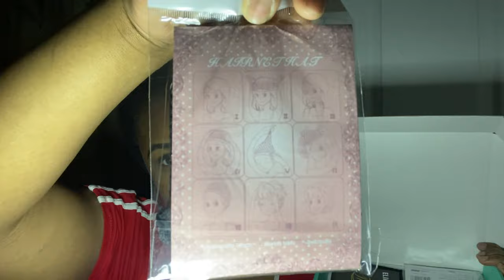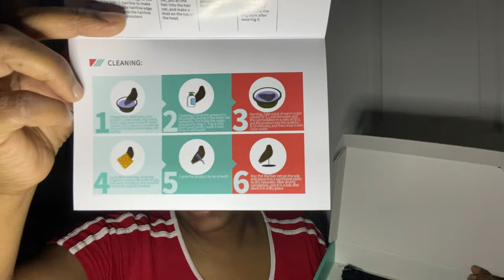My First Only For You Wig From Amazon